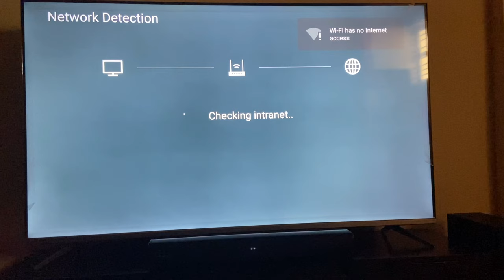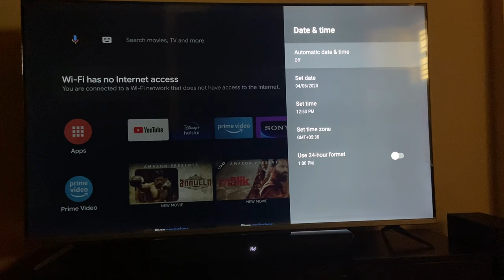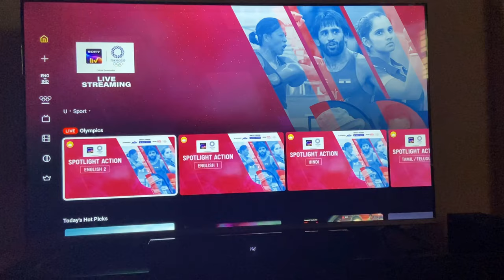Solved 2021 - Android TV Wifi Connected No Internet Problem | Wifi has no internet access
How to fix Android TV wifi connected but no internet problem [Solved] | Android TV connected no internet problem 2021